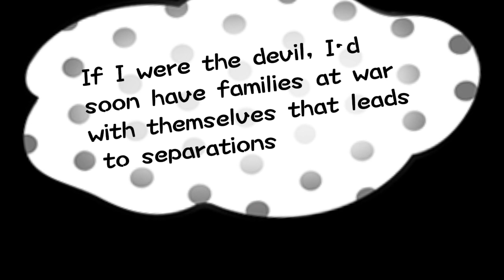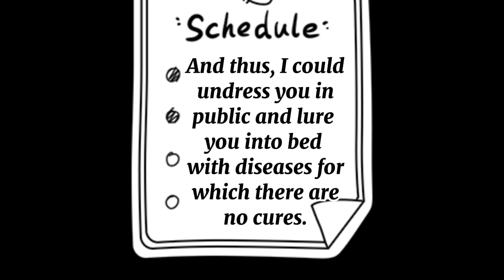If I were the Devil